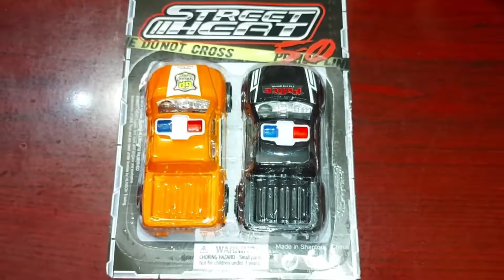Masrur All Types Robert's Toys || Paw Patrol Helicopter Toy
You can add with us by social media. Please click those link below and like our facebook.

You can add with us by social media. Please click those link below and like our facebook page.